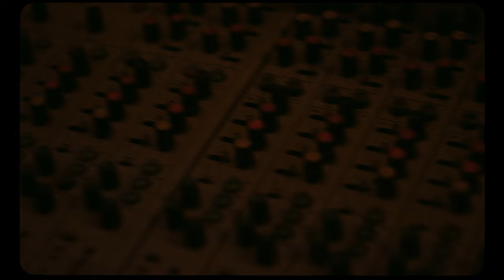The big black holes - Off my feet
Music video by Mattias Eliasson. Out via Black Valley records 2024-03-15.